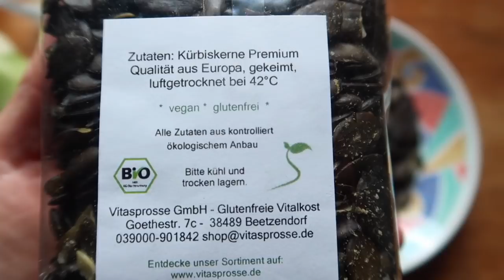Mein liebstes Rezept mit BROKKOLI! GRÜN und GESUND!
❤️ Gern kannst Du mich auch bei Deinen Amazoneinkäufen mit diesem Link unterstützen: